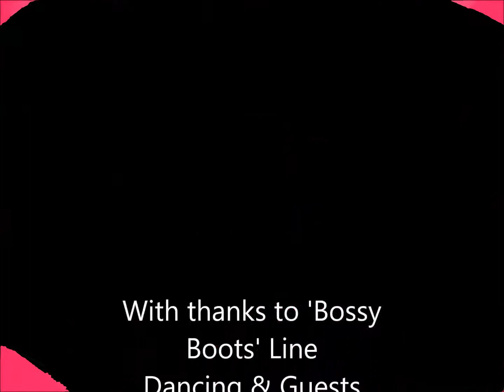Carousel Face Painting & Bossy Boots Line Dancing @ The North Stafford Hotel, Stoke-on-Trent.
Face Painting at a line dancing event at The North Stafford Hotel, 2016. Carousel Face Painting takes on a Rain Forest theme for the Bossy Boots Line Dancing evening.